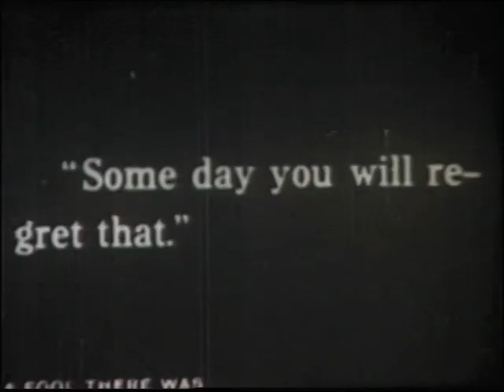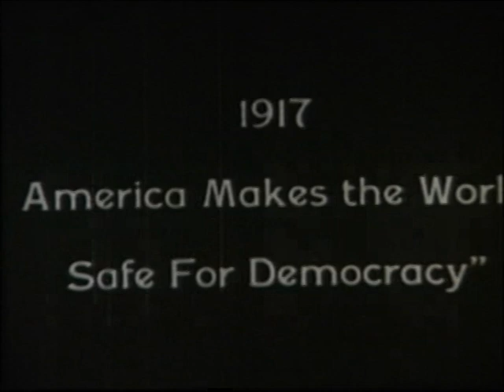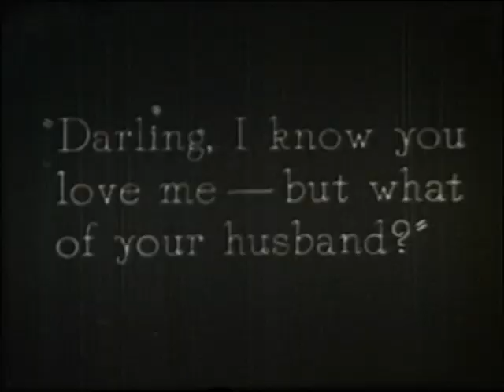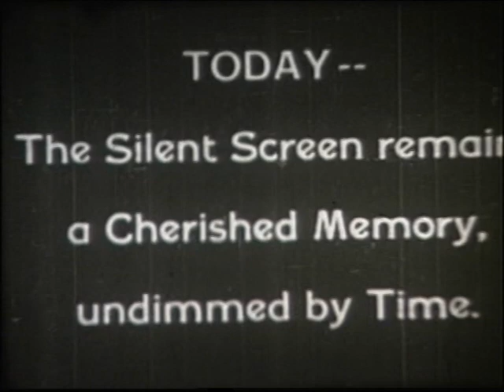9.5mm Diamond package film 27 - "GRANDAD'S MOVIES" - compilation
An interesting 'one reel' package film release from UK Diamond Film Productions way back in the early 1950s - Ref. No. 27
-   "Grandad's Movies" - this was certainly released in 16mm & 9.5mm versions, maybe 8mm.

A compilation of clips from early cinema films - 1894 'Hoochie-Coochie' / 1896 'Wash-Day Troubles' / 1896 'The Kiss' / 1903 'Great Train Robbery' / 1907 First Cartoon (Emile Cohl) / 1910 John Bunny / 1912 Mary Pickford / 1914 'Tillie's Punctured Romance'   /1915 Theda Bara / 1915 'Knight Of The Trail' William S. Hart  / 1915 'Birth Of A Nation' D.W. Griffith epic / 1915 Roscoe 'Fatty' Arbuckle / 1915 Douglas Fairbanks / 1917 'Easy Street' Chaplin / 1917 Rudolph Valentino / 1922 Lon Chaney / 1923 'Safety Last' Harold Lloyd / 1924 Gloria Swanson 1926 John Barrymore / 1927 'The Jazz Singer' first talkie with Al Jolson.
Not sure if Diamond themselves produced this compilation.  Can anyone add any information about this UK outfit based in Slough.
(I make no money from these uploads!)